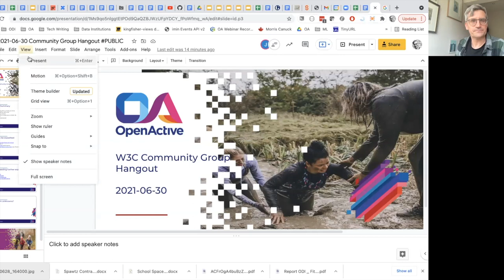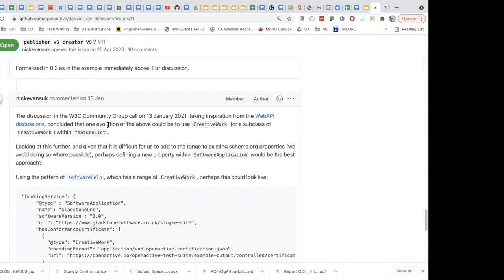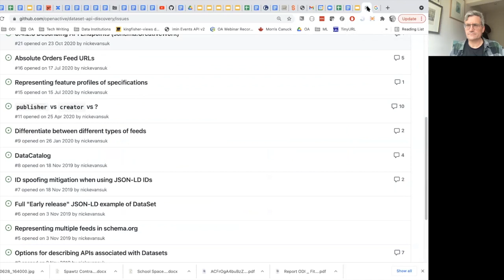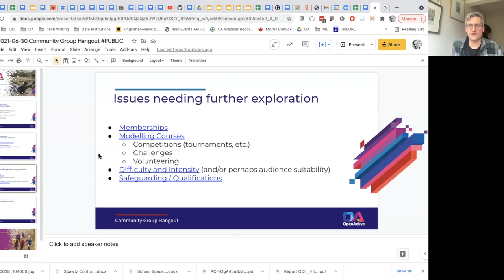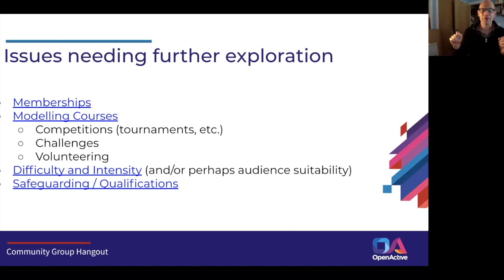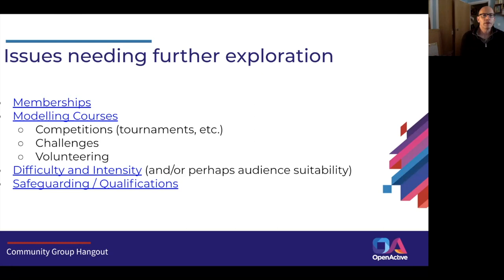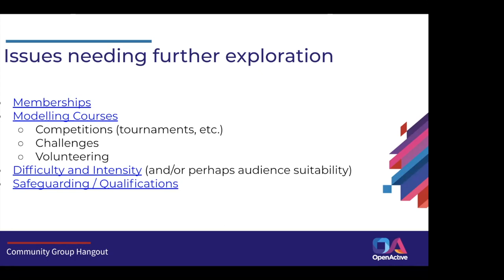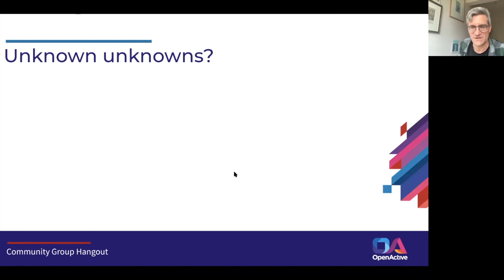OpenActive W3C Community Call / 2021-06-30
Phase 3 Summary

- Open booking API
- Virtual events
- Routes
- Accessibility

- Issues to be expedited
- Issues needing further exploration